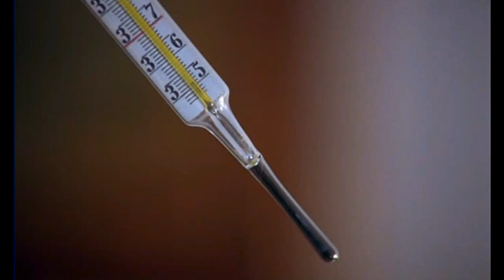The Romanovs: An Imperial Family Part 9